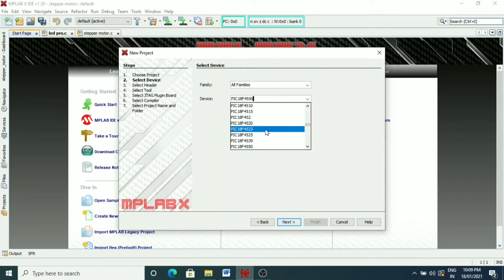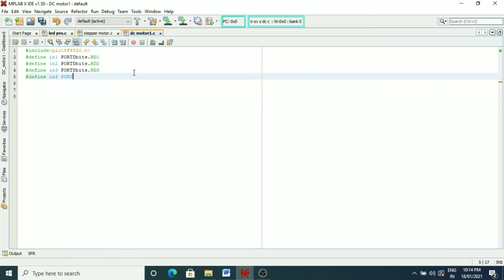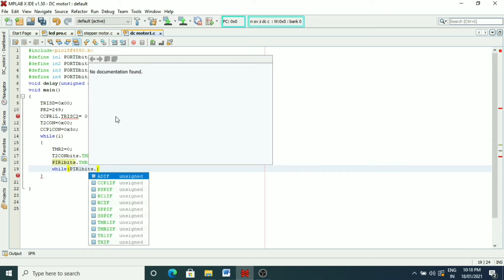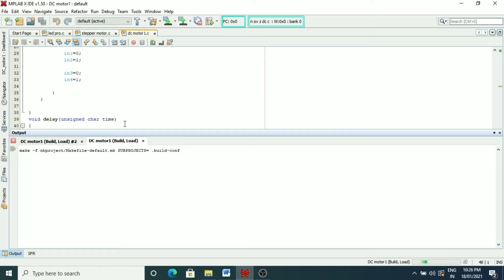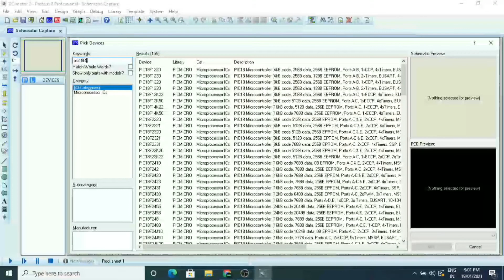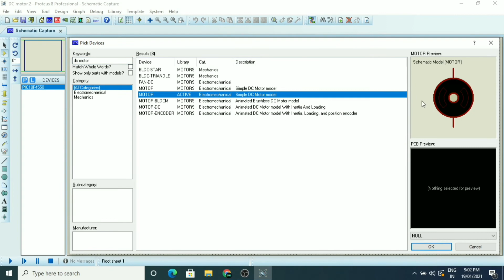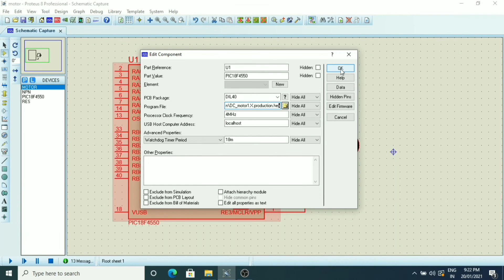How to Interface DC motor with PIC18F4550 Simulation in Proteus software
In this video we see  How to interface DC motor with PIC18F4550, and Simulation in proteus software.
if you like my videos so please do,
Comments .! and